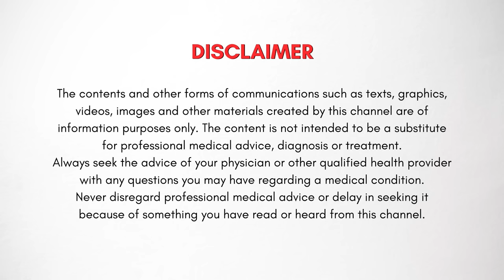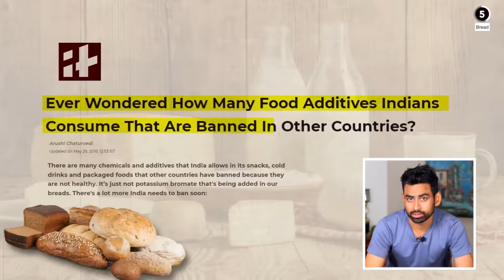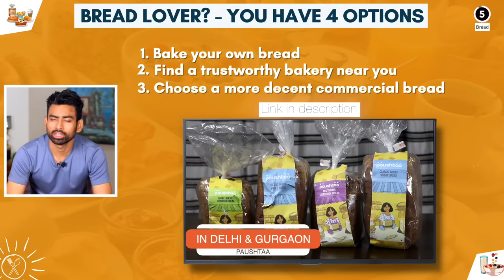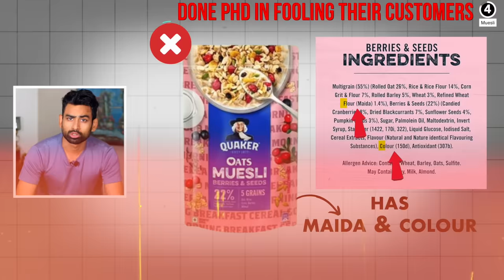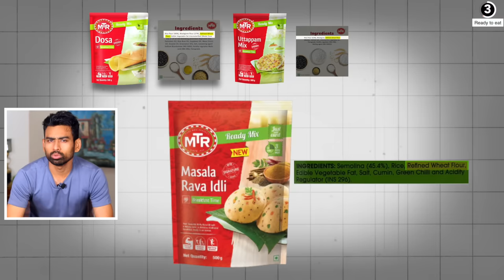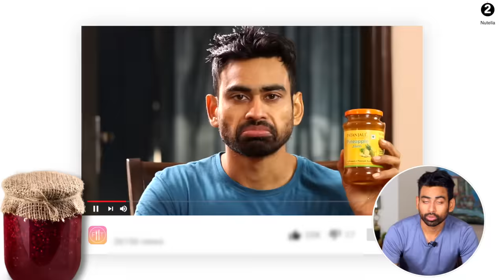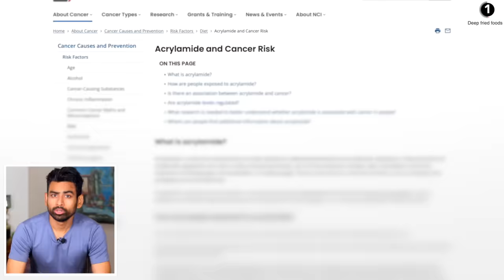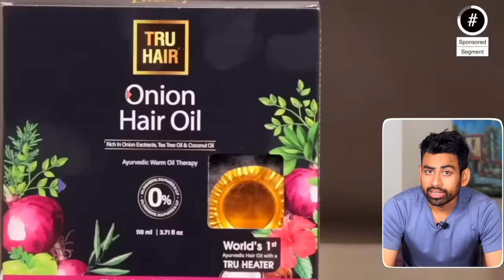5 Foods That You Must Avoid in Breakfast (& Best Foods)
5 Foods that you should avoid in breakfast (along with the best foods to eat in breakfast)
In the morning our body is not only in a need of nutrients but is also able to absorb vitamins and minerals better. Which is why its important to eat the right breakfast. How energetic you feel throughout the day, depends on how nutritious your breakfast is. A good  breakfast satisfies your hunger and avoids overeating later in the day. Although, knowingly or unknowingly, we eat things in breakfast that might sound healthy but are really bad for you. Let us talk about 5 Foods that you should never eat in breakfast. We will also talk about their healthier alternatives.

00:00 - Intro
01:01 - #5 Food that you should avoid eating in breakfast
03:12 - #4 Food that you should avoid eating in breakfast
05:05 - #3 Food that you should avoid eating in breakfast
06:17 - #2 Food that you should avoid eating in breakfast
07:45 - #1 Food that you should avoid eating in breakfast

Rolled Oats
Jowar Flakes
Foxtail Millet Flakes
Ragi Flakes
Healthy Hazelnut spread (option 1)
Healthy Hazelnut spread (option 2)
Healthy Hazelnut spread (option 3)
Happy Jars Natural Almond Butter
Butters and More Natural Cashew Butter
Orchard Lane Strawberry Jam
Orchard Lane Pineapple Orange Jam
Pure and Sure Strawberry Jam
Pure and Sure Red Fruits Jam
Desi Khand

09:28 - Segment Partner - Tru Hair oil with Tru Heater

Fit Tuber